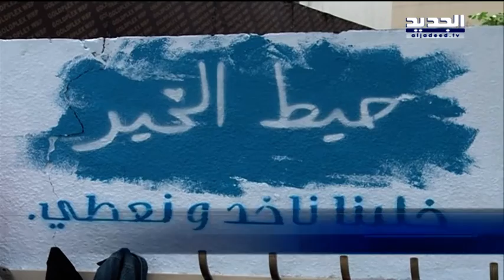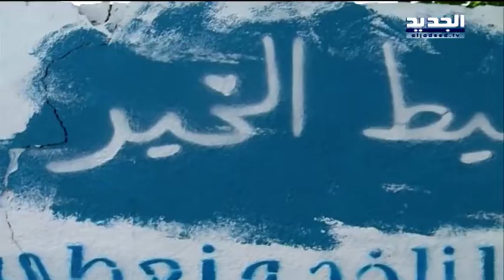حيط الخير على خط التماس - حسان الرفاعي